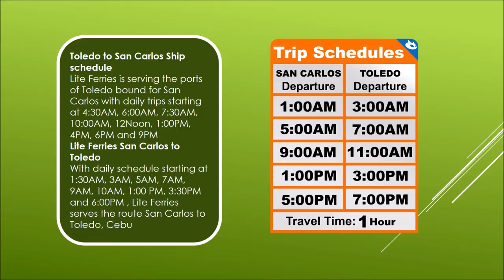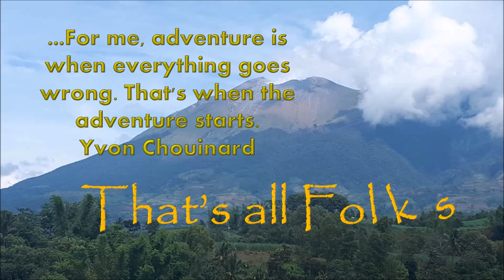MOUNT CANLAON BACKROADS ADVENTURE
THIS WAS A REALLY GREAT DAY RIDE
Is it Canlaon or Kanlaon?
We do a motorcycle day ride to Negros island for a quick loop around Mount Kanlaon volcano, taking the backroads and get one of those ADVENTURES for the memories.
I think some of our buddies are ready for an adventure bike. These big wheel touring bikes with longer suspensions are the way to go...
This was a great adventure...a mundane day ride turned adventure.
Showed the group the “chocolate hills” of Negros. We also try a recommended resto stop in Himamaylan, mmm good recommendation by Paul Azcona